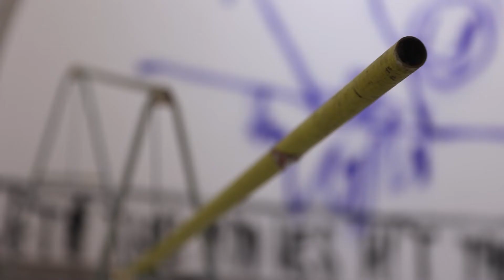Jakub Gliński/ MEMORY REMOVAL - nowa wystawa w Galerii Miejskiej we Wrocławiu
Od 21 kwietnia przestrzenie Galerii Miejskiej we Wrocławiu wypełni twórczość Jakuba Glińskiego – obiekty, obrazy oraz murale. Wszystkie prezentowane na wystawie realizacje stworzone zostały specjalnie na potrzeby specyficznych wnętrz wrocławskiej instytucji. Nad większą częścią z nich artysta pracował na miejscu, w Galerii Miejskiej, tuż przed otwarciem ekspozycji.

Kuratorką ekspozycji jest Katarzyna Zahorska.
Wernisaż odbędzie się 21 kwietnia 2022 o godzinie 18:00.

Artysta Jakub Gliński jest reprezentowany przez  Gunia Nowik Gallery.

Realizacja filmu P.P Pax Productions na zlecenie Galerii Miejskiej we Wrocławiu.